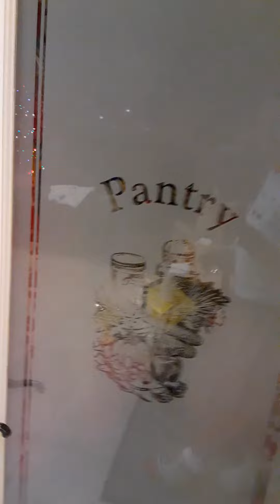It's a Wonderful Life!! Merry Christmas!! I Love You All!!Lava Flow Reality Show Dec16,2020